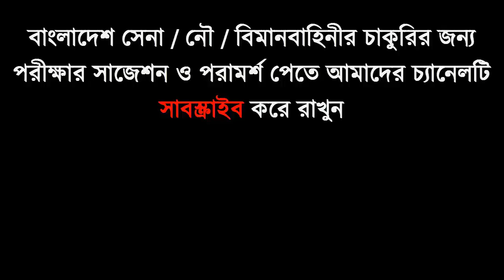মাঠে দিচ্ছে লিখিত পরীক্ষা সৈনিক পদের প্রার্থীরা [Army Navy Airforce Written Exam Video]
যারা সৈনিক নাবিক বিমানসেনা পদের মেডিকেল,লিখিত,ভাইবা পরীক্ষার জন্য প্রস্তুতি কোচিং করতে চাও তারা যোগাযোগ করতে পারো সর্ব বৃহৎ ডিফেন্স কোচিং রংপুর সোলজার ট্রেনিং একাডেমীতে ।
কোচিং_মেয়াদঃ ১ মাস/ ২ মাস